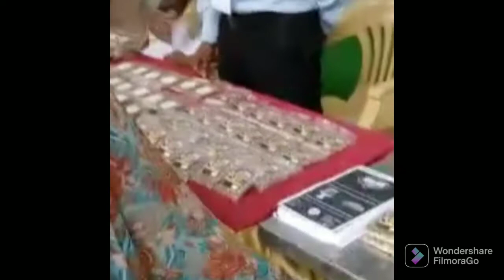SENTHIL BALAJI IN INTERNATIONAL DRUMSTICKS SENTHILBALAJI KARURDISTRICTNEWS @KARUR TELEVISION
INTERNATIONAL DRUMSTICKFAIR AT KARUR ON NOVEMBER 4,5,6 ITS A INTERNATIONAL FAIR OF DRUMSTICK IN KARUR DRUMSTICKS CULTIVATION AND FARMING IS FAMOUS IN KARUR DISTRICT ARAVAKURICHI ALL OVER THE FARMERS IN TAMILNADU ITS A NICE MEET OF INTERNATIONAL FAIR SENTHILBALAJI DRUMSTICKS FAIR KARUR DISTRICTNEWS MINISTER TN MINISTER MINISTER OF ELECTRICITY @KARUR TELEVISION